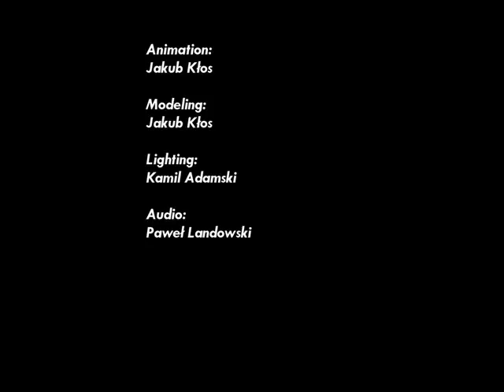Alex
blender anim